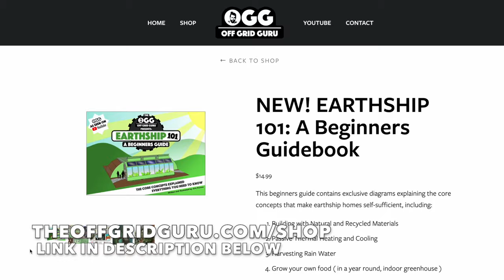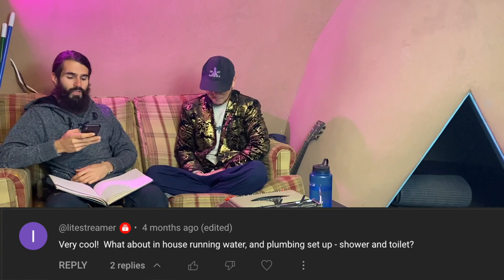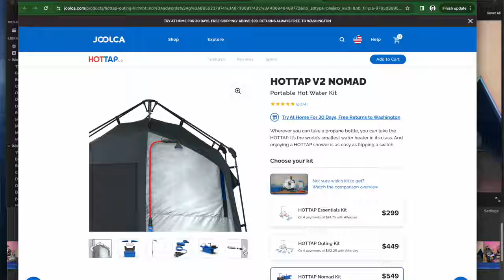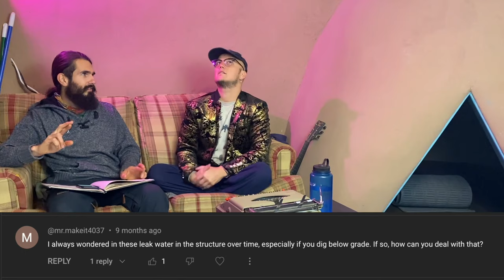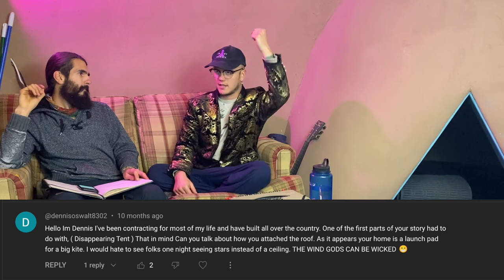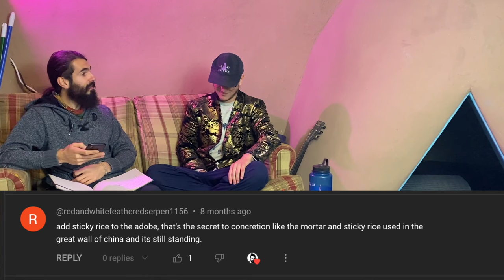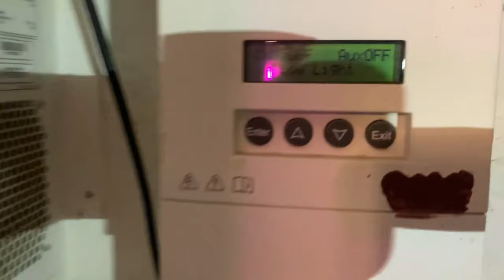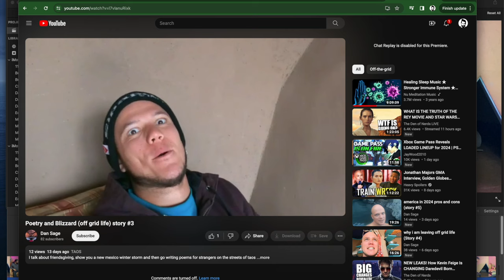Hyper Adobe Tiny House Revisited - Your questions answered - Water systems explained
The last time we interviewed Dan, he was nearly finished with his 33k hyper-adobe tiny house that he built in the middle of nowhere. For the full story, be sure to check out that video first:

That video got over 100k views and nearly 200 comments/questions. So we decided to catch up with Dan and get YOUR QUESTIONS ANSWERED in THIS video.

Support The Off Grid Guru Channel by shopping our

Chapters

0:00 Intro
2:09 Catching up with Dan
5:16 Water systems explained
13:11 Does the house leak?
18:28  Buying earth bags?
19:19 How is the roof designed?
21:49 Buy a hyper-abode house?
22:37 Permits & Zoning?
23:34 Barbed Wire?
24:07 Dan's online course?
25:05 How much $ was his land?
25:53 Why a black roof?
26:23 Cost to build the house?
27:20 Cost of power system?
28:47 Heating the house?
31:30 Meditation dome?
32:27 His next adventure
34:46 Dan writes me a poem
36:12 Poetry reading
37:05 Musical performance